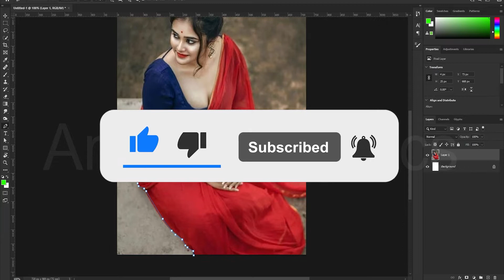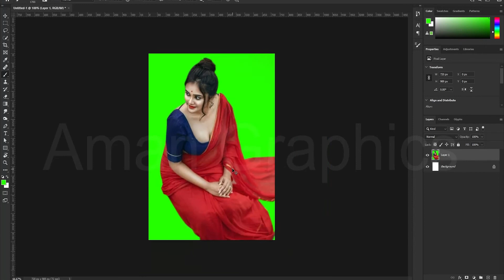Picsart Editing | How To Joint Picture Editing | Photoshop Tutorial Video | Aman Art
Aman Art